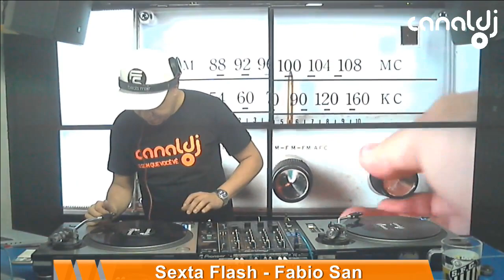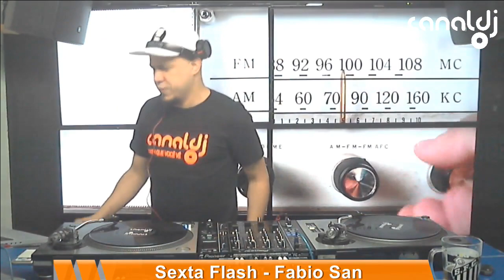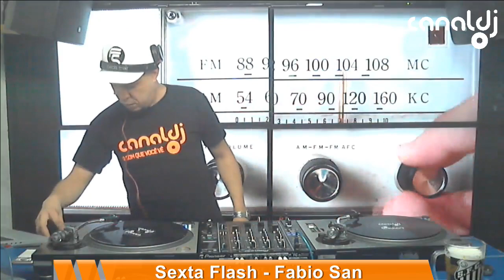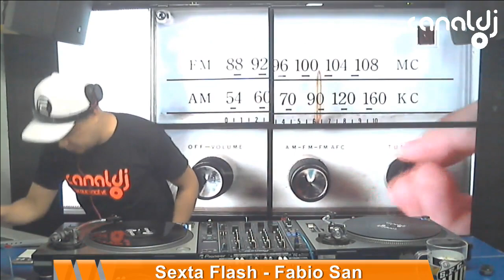DJ Fabio San - Flash Pop 80/90 - Programa Sexta Flash - 25.10.2019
Set do DJ Fabio San - Flash Pop 80/90, gravado e transmitido ao vivo no Canal DJ em 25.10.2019

01 - Moby - Porcelain
02 - Depeche Mode - Its No Good
03 - Tears for Fears - Shout
04 - The Cure - Lullaby
05 - Alphavile - Big In Japan
06 - Men Without Hats - Safety Dance
07 - Taco - Putting On The Ritz
08 - Seal - Crazy
09 - Lisa Stansfield - All Around The World
10 - Madonna Who's That Girl